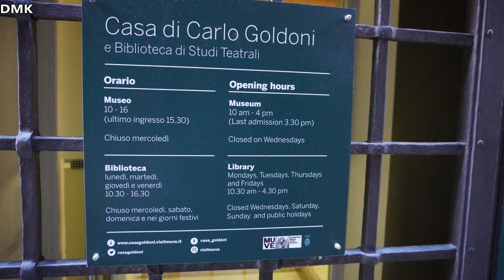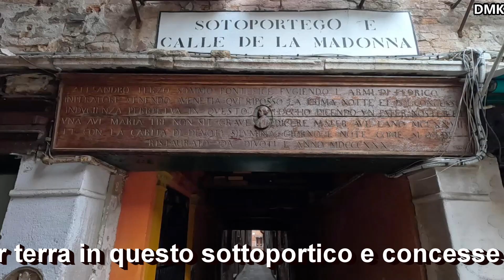III°Camminando per... Venezia lungo le calli e sull'acqua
Questa volta partendo da Piazzale Roma per Tolentini , S.Rocco ,Frari , S.Tomà , S.Polo e S.Aponal  .